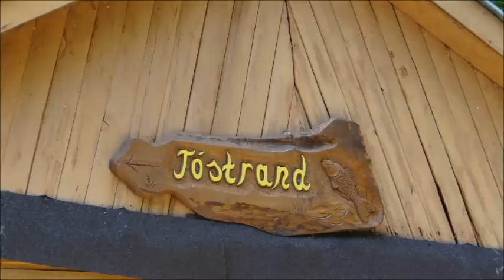SÉTA KÖZBEN 13 2015 junius ; GÉBÁRTON